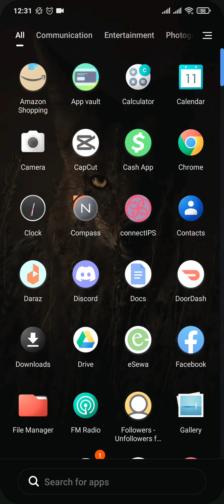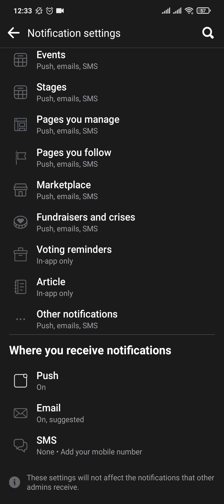How To Enable Facebook Marketplace Notifications (2023)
Confused about how to enable facebook marketplace notification on your phone (ios/android)? This video explains the exact steps on how to turn on marketplace notification on facebook. Make sure you watch the video till the end to learn it in much detail.